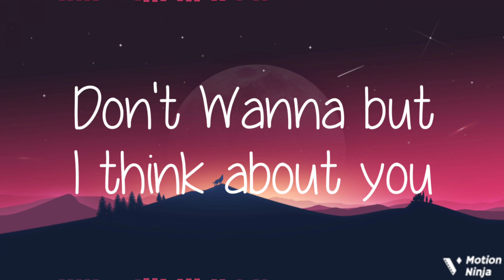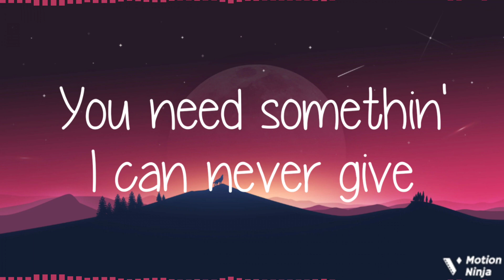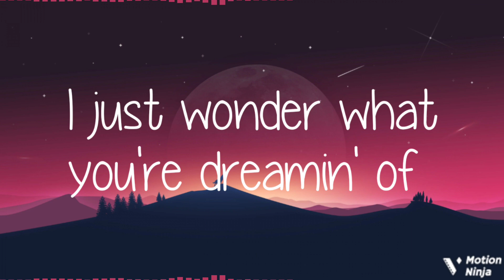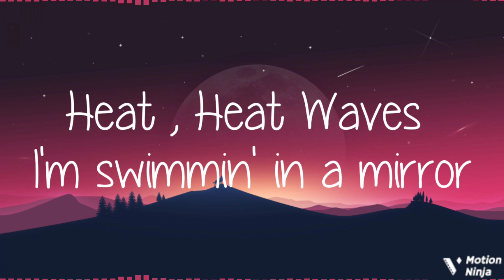Heat Waves - Glass Animals (Remade)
“Heat Waves” is the fourth single from UK band Glass Animals' third studio album Dreamland. The song features a melancholy tone but maintains high energy through its instrumental, with Dave speaking on remaining strong through vulnerable moments in your life and embracing your vulnerability.I have done the lyrics of this song guys so go watch now on my channel 😃😃...

It's a remade by me actually I have released one more heat waves lyrics video on my channel but it has quite mistakes so I have remade this song 😃😃

Follow me - @LuckyMusic225

Thanks for Supporting me guys and watching my videos and giving me a achievement of passing 600 subscribers I will upload more videos like this on my channel. ..